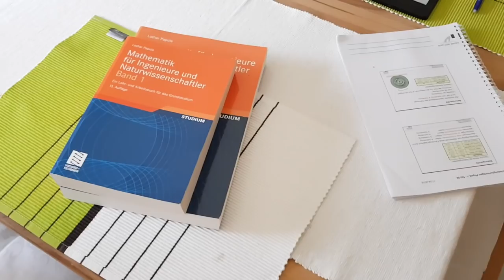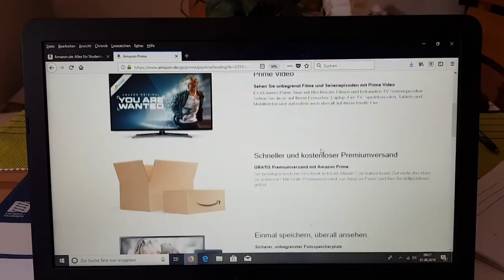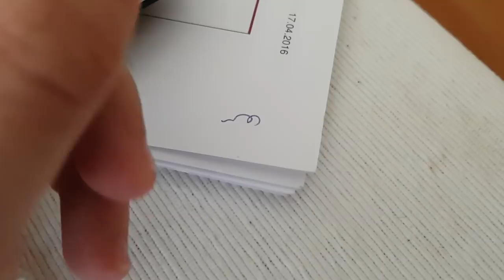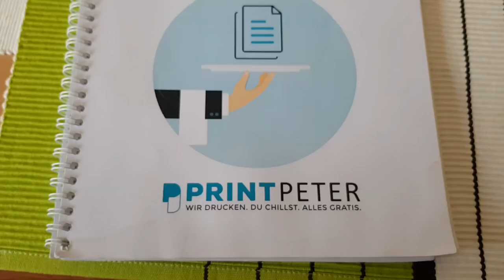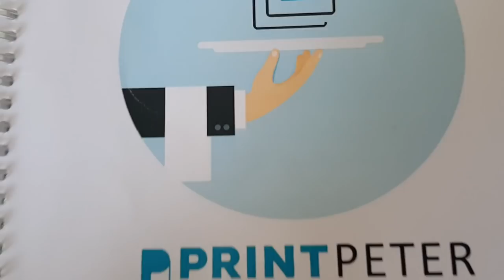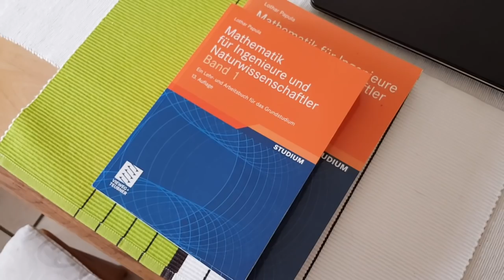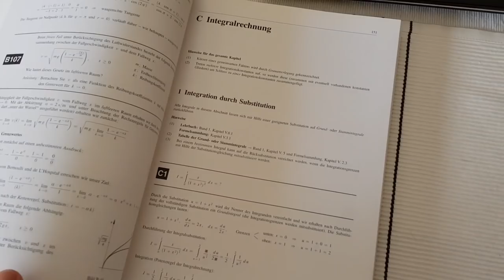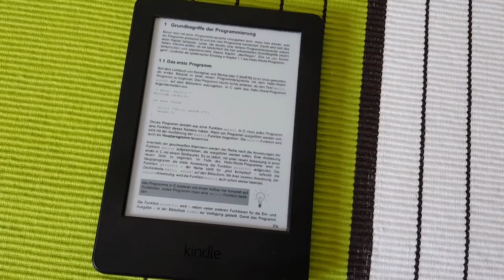Die EINKAUFSLISTE zum STUDIENSTART | EINFACHWissen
*Prime Student
*Mathe Buch
*Mathe Klausuren